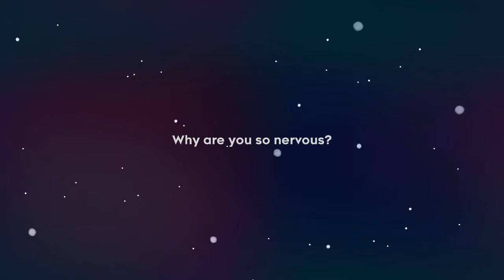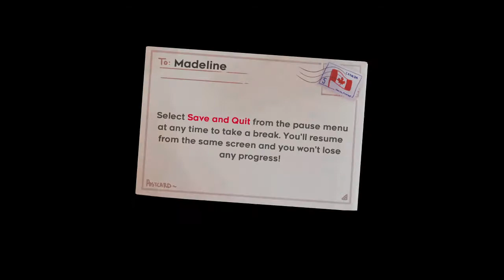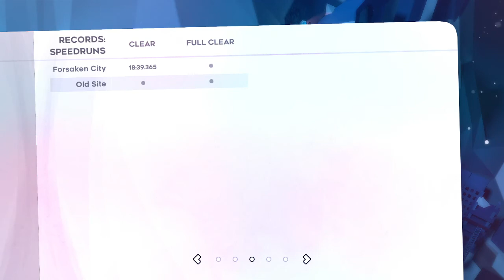Celeste | Part 1 | Old Site A Side